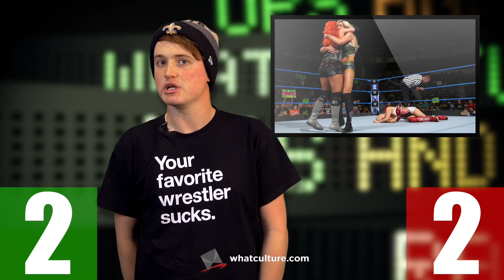Ups & Downs From Last Night's WWE SmackDown (July 25)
A great main event and a major return highlight SmackDown's modest rebound.